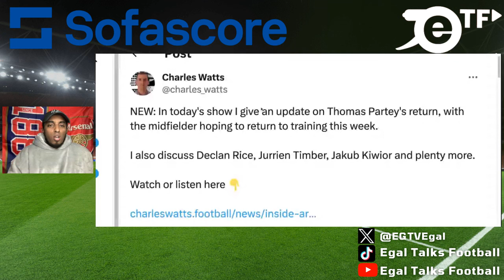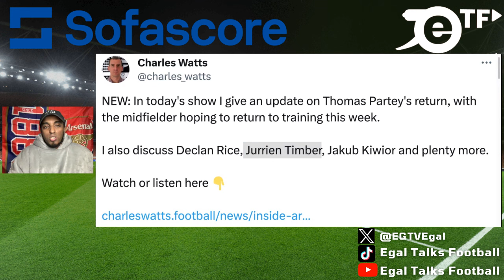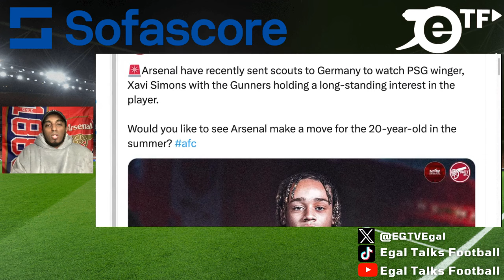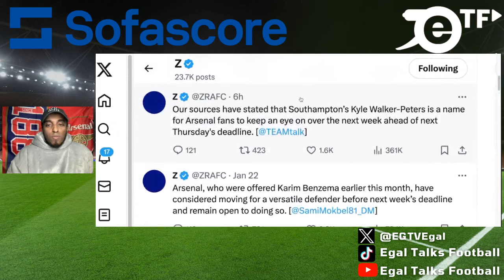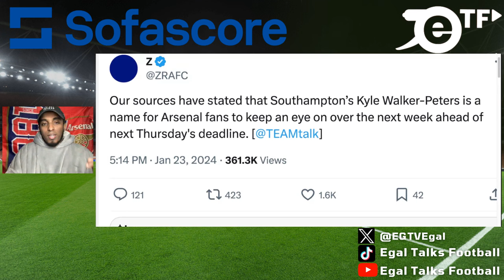Arsenal News Today: Kyle Walker-Peters LOAN! Zubimendi AGREES to Arsenal Move? Timber Injury UPDATE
00:00 Introduction
02:42 declan rice injury update
03:44 Thomas Partey injury update
04:24 Timber injury update
05:11 Xavi Simons
05:58 Zubimendi
07:22 mystery transfer signing